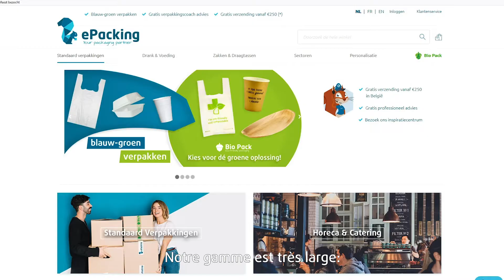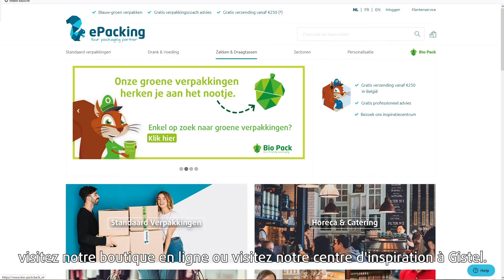Comment Biopack vous aide rechercher l'emballage bio idéal?